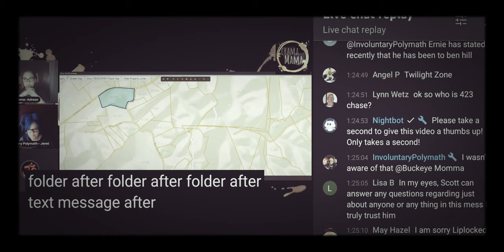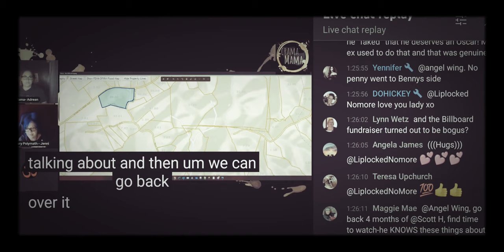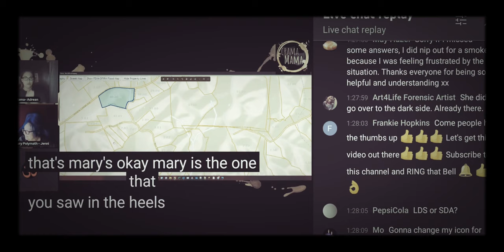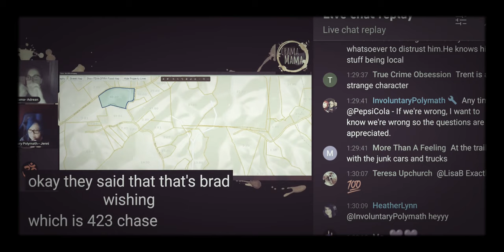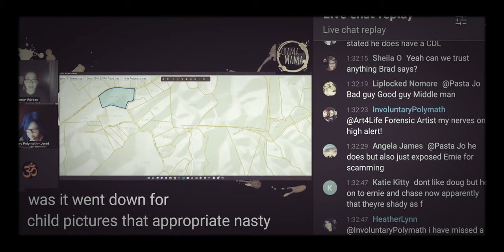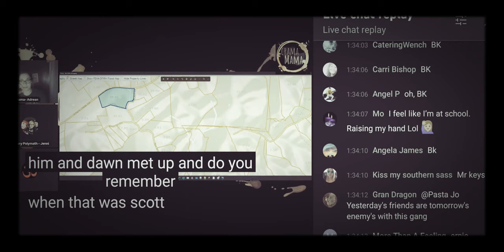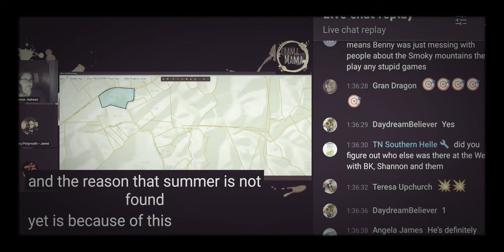Case Chaos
crama mama 👇🏼